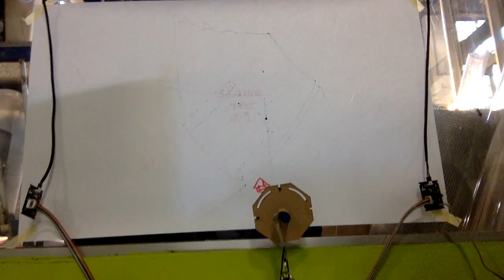Fab Acad 2016 | Drawbot_drawssquare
Groupwork: a drawbot that, so far, knows how to draw a square.